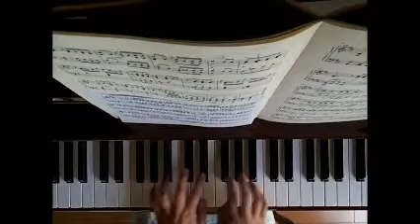Mendelssohn Opus72-3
Sechs Kinderstücke
Six Children's Pieces